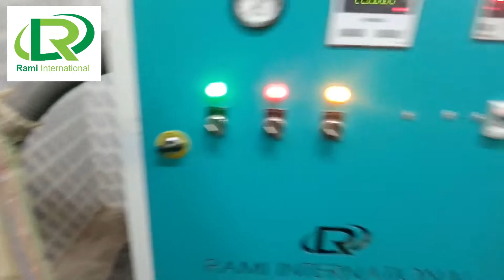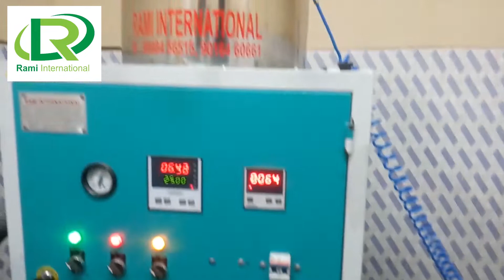Garlic Peeling Machine In Salem Tamilnadu | Garlic Skin Remove Machine In Salem Tamilnadu | RAMI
Rami International Is The Leading Manufacturer And Exporter Of Garlic
Peeling Machine & Garlic Skin Remover Machine From Ahmedabad (India).

Features :
▪ No damage to Garlic Cloves
▪ Accuracy is up to 98%
▪ Complete Automation
▪ Unskilled Labor can operate the machine
▪ Low Maintenance
▪ Welcome to our factory for live demo
▪ Less man power required